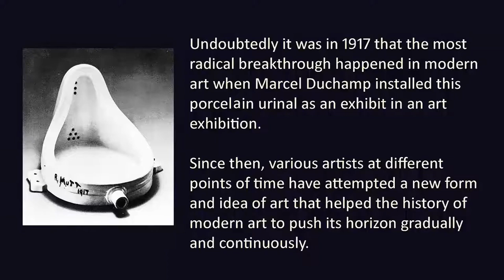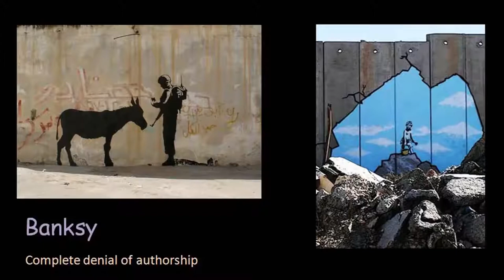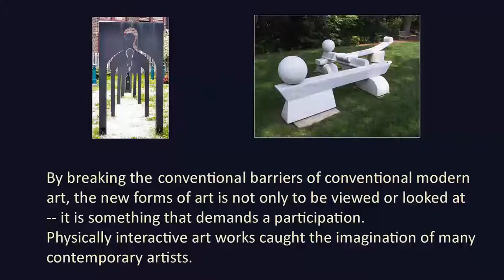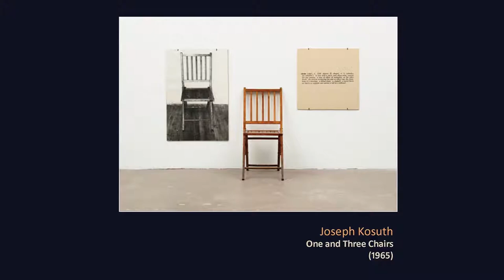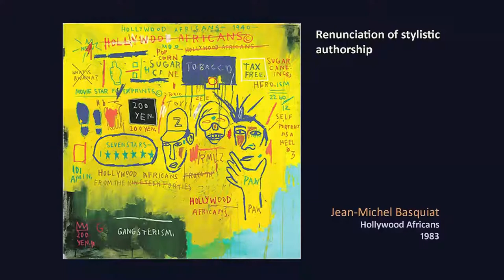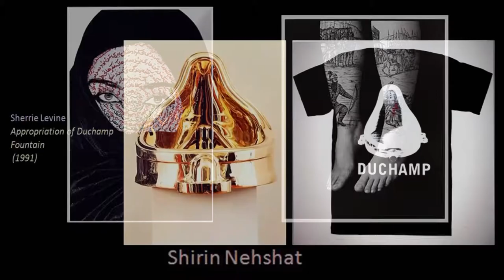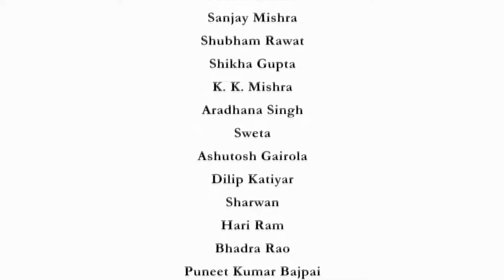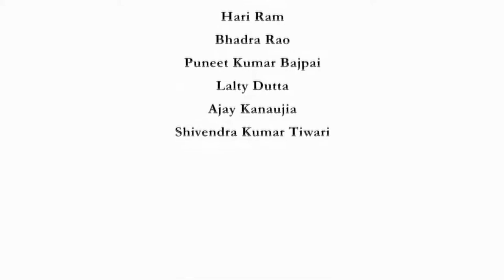Contemporary Trends: Breaking the Barriers